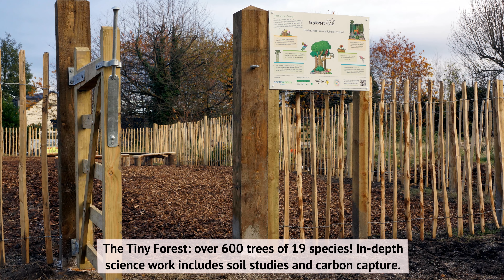Beautiful BD5 Garden Competition Winner: Bowling Park Primary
We are proud to announce that Bowling Park Primary has WON the Beautiful BD5 Garden Competition! 🏆 Well done to Mrs. Hotham and Mrs. Andrews, whose extraordinary effort and dedication makes our outdoor spaces so wonderful. And well done to all of our staff for the truly special outdoor learning that our students love and gain so much from 👏

Why are outdoor spaces so important at Bowling Park? 🤔 Children grow food, help the environment, observe wildlife and much more - all in calming, beautiful surroundings 🌷🌳🌻 Parents, thank you for being a key part of this and for spreading a love of the great outdoors across generations! 👍